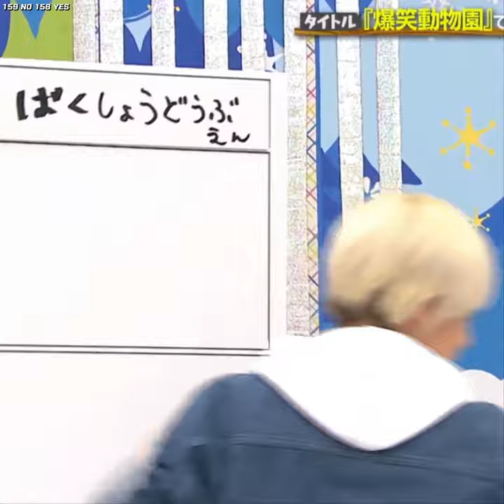히카루 텐넨 | 八乙女光天然 | Hey! Say! JUMP